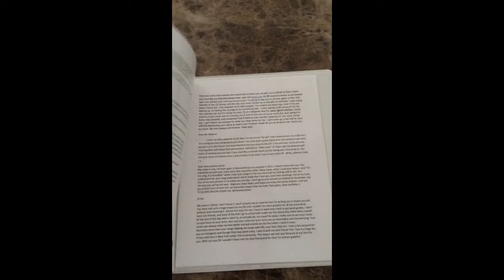Book of letters I gave ed :)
Ed Sheeran 9/6/14 @ Merriweather Post Pavilion